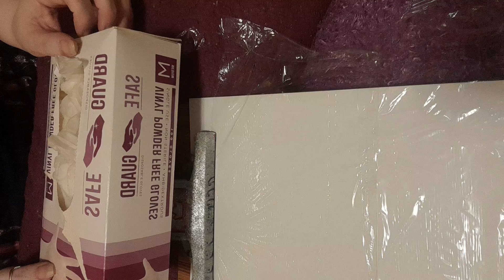ASMR Playin with "paint" 2